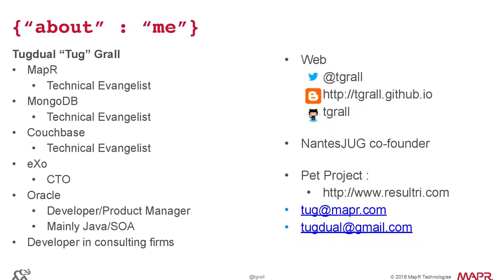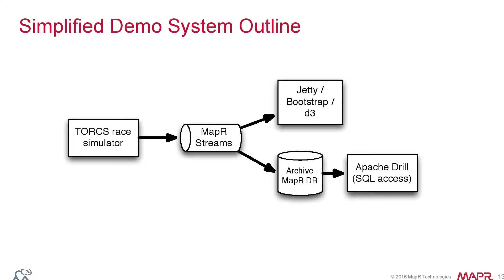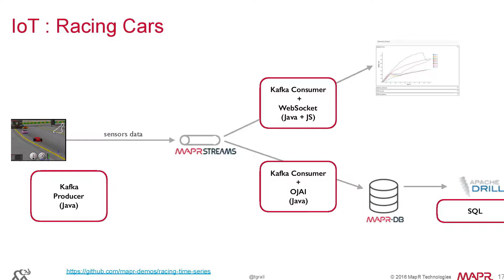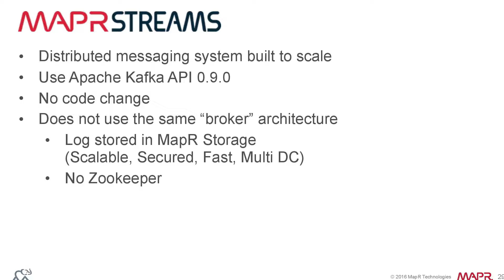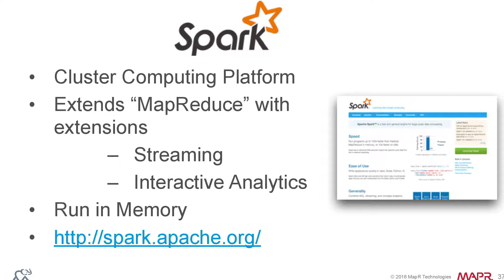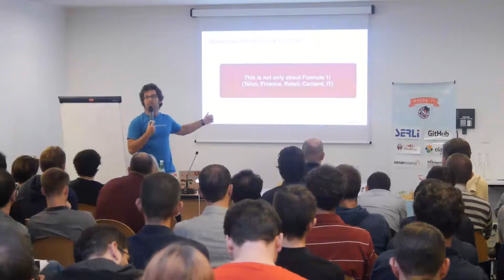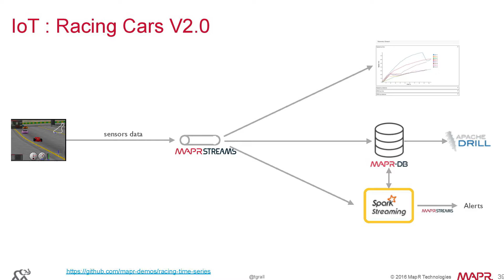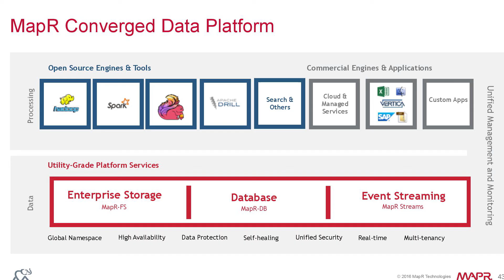FAST CARS, BIG DATA - ou comment le streaming peut aider la Formule 1. Tugdual Grall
Les voitures, et tout particulièrement les voitures de courses, génèrent énormément de données. Durant cette présentation, basée sur des démonstrations, vous verrez comment :

Capturer et traiter les données en temps réel avec l’API Kafka et Spark
Analyser ces données avec Apache Spark et Drill

Le but de cette présentation, basée sur des démonstrations est de montrer qu’il est possible aujourd’hui, sur une seule plateforme big data :

De capturer les données en temps reel sous forme de flux avec Kafka
Les traiter avec Spark Streaming
Les stocker sous differentes formes en fonction des besoins fichiers (JSON, Parquet), mais aussi base nosql (HBase, MapRDB JSON, …)
Les analyser en mode batch par exemple pour faire de la maintenance predictive via du machine learning avec Spark ML, ou plus simplement des requetes SQL avec Apache Drill.

Le projet est disponible en open source et s’appuie sur :

Des Producer/Consumer Kafka
Spark et Spark Streaming pour le traitement de l’information en temps reel et batch.
Une Web Application pour la visualisation en temps reel avec Kafka Consumer+Web Socket
Un simulateur de course pour la generation des données TORCS (The Open Source Racing Car Simulator)